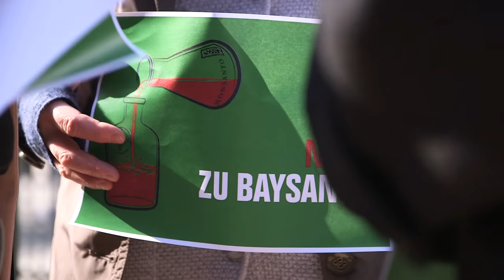Let's stop Baysanto